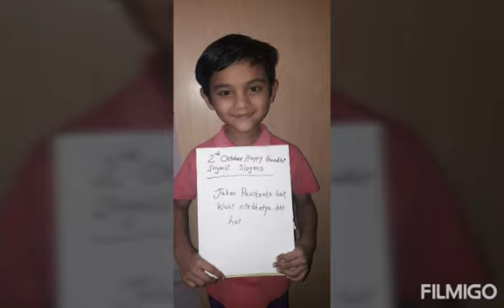Std-1 Gandhi Jayanti activity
Video from Pragati Shinde